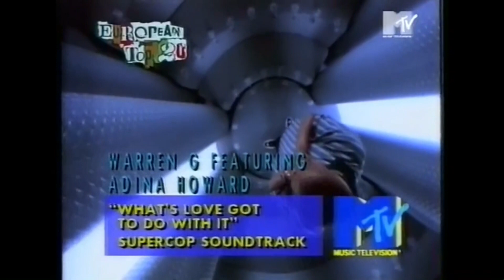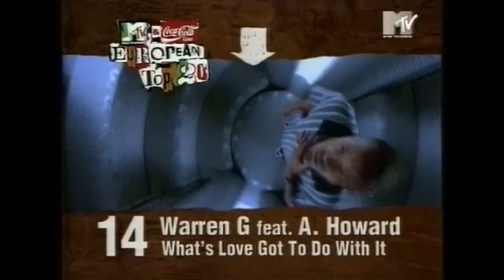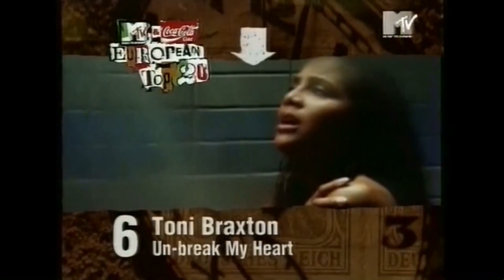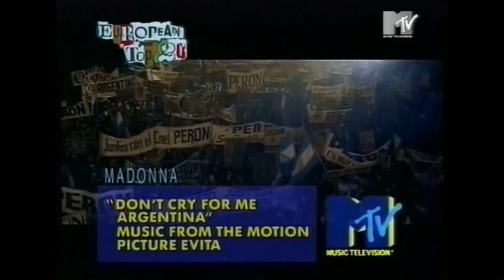MTV Music Clips And More 1997